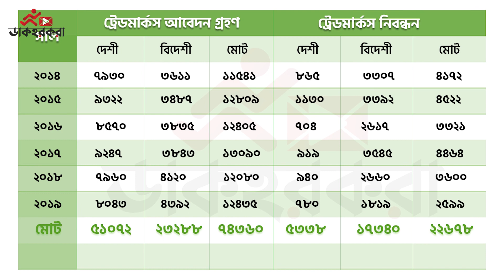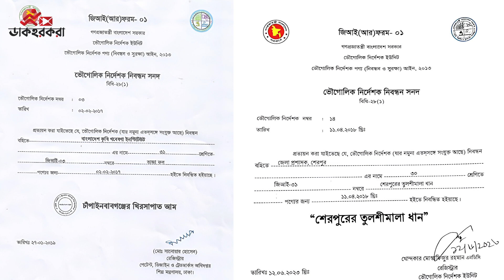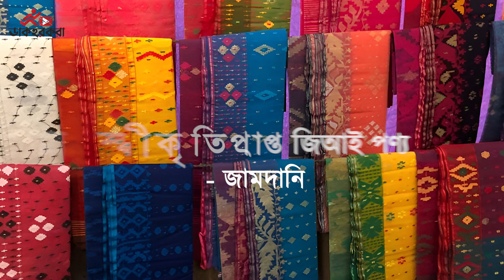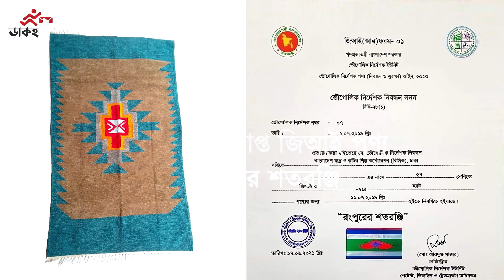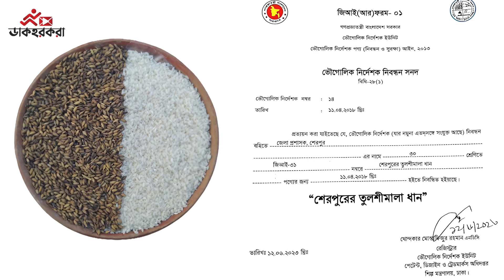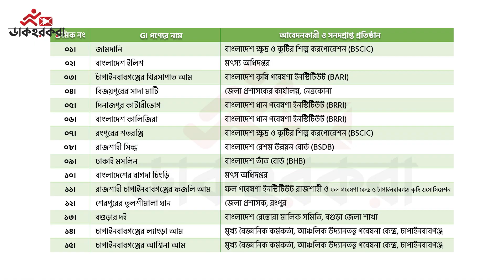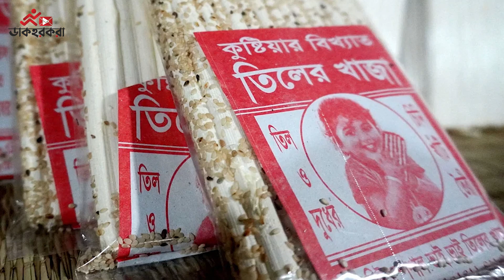জিআই কী ও কেন? | বাংলাদেশের জিআই পণ্যসমূহ | GI product of Bangladesh | ডাকহরকরা | Dakhorkora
জিআই কী ও কেন আপনি জানেন কি?, বাংলাদেশের জিআই পণ্যসমূহ সম্পর্কে বিস্তারিত জানুন এই ভিডিও থেকে

📺 আপনি আমাদের চ্যানেলে কি বিষয়ে ভিডিও দেখতে চান তা কমেন্টে লিখে জানান